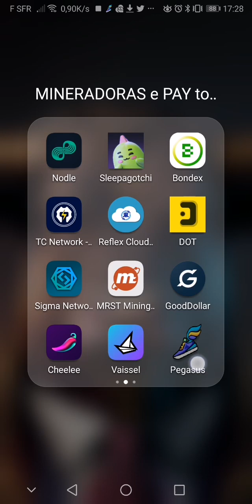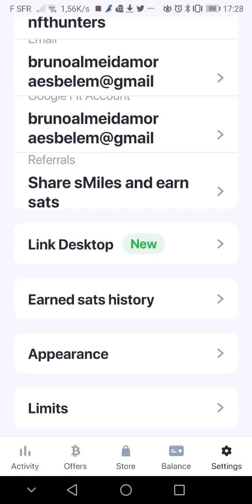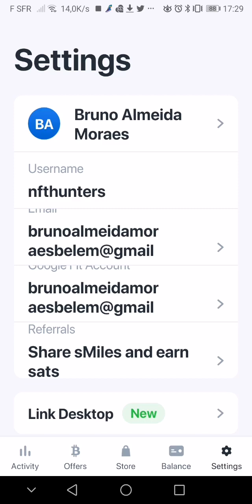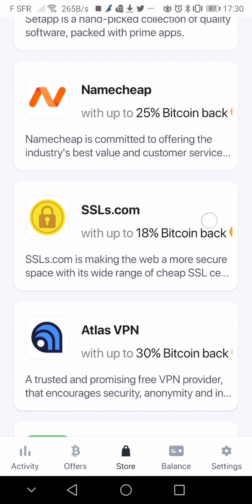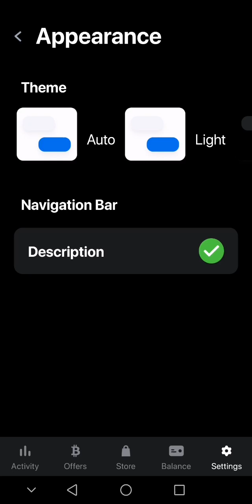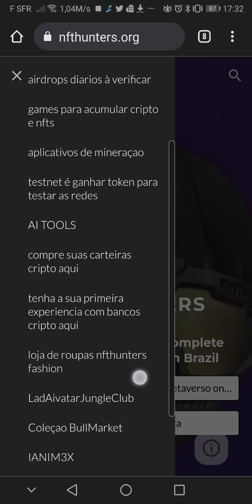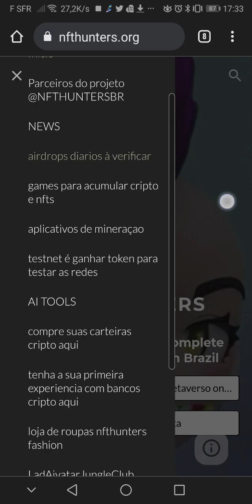aplicativo pagando BITCOIN para você caminhar